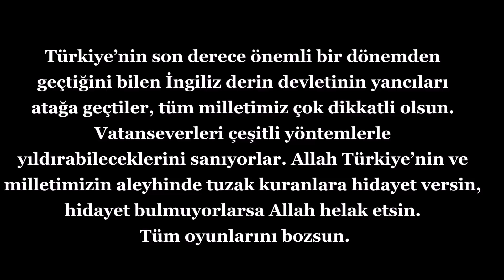Adnan Oktar'a yakınlık gün geçtikçe artıyor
Adnan Oktar'a aşık kedicik Kübra Yıldırım'ın hasetten kuduranlara cevap niteliği taşıyan dansı. Adnan Oktar'ın kız arkadaşları eğlencenin başkenti A9 TV'de daha önce hiç görülmemiş bir şekilde eğlenip dans etmeye başladılar. Bu videomuzda Almanya'dan gelen 19 yaşındaki kedicik Kübra Yıldırım'ın cezbedici dans şovunu izleyeceksiniz. Kübra, Adnan Oktar'a yakınlaştı ve ona dokunarak dans etti!

Adnan Oktar'ı çok fazla kıskananlar oluyor, hasetten kuduranlara bir müjde verelim; Adnan Oktar'ın bayan arkadaşlarının hepsi ona aşık ve kendisine aşık olan bayanların ancak onda birini ekranlarda görüyorsunuz. Bu güzel, iffetli, dindar, kültürlü, güvenilir, sadakatli, nurlu bayanların sayıları da gün geçtikçe artıyor maşaAllah elhamdülillah. Hepsi de genç, güzel, bakımlı, akıllı, iffetli kadınlar. Bu aşk sizin bildiğiniz yapmacık sahte aşklardan değil! Bu güzel bayanların aşkı gerçek aşk! Sonsuz aşk!

"İman edenler ve salih amellerde bulunanlar ise, Rahman (olan Allah), onlar için bir sevgi kılacaktır." (Meryem Suresi, 96)

Yeni kitap ► "Üst Akıl İngiliz Derin Devletinin İçyüzü" İngiliz derin devletinin 300 yıllık karanlık planı bu kitapta tarihi belgelerle açıklanıyor.

Adnan Oktar’ın 1 Ocak 2018 tarihli A9 TV röportajından

Sayın Adnan Oktar'ın Harun Yahya müstear ismi ile kaleme aldığı birbirinden değerli hikmet dolu 12 kitap;